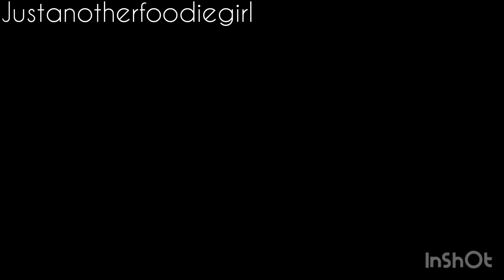वेज पुलाव बनाने की विधि - Veg Pulao Recipe - How to make Veg Pulao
Pulao or pilau or pulaw is a rice dish, whose recipe usually involves cooking in stock or broth, adding spices, and other ingredients such as vegetables or meat, and employing some technique for achieving cooked grains that do not adhere to each other.

Music Title : Harmony
Musician : Iksonmusic

What is pulao in English?
Which is better biryani or pulao?
Is pulao vegetable healthy?
Where is pulao made?